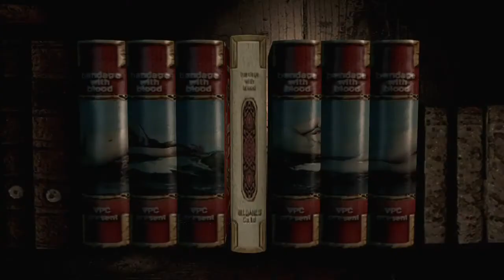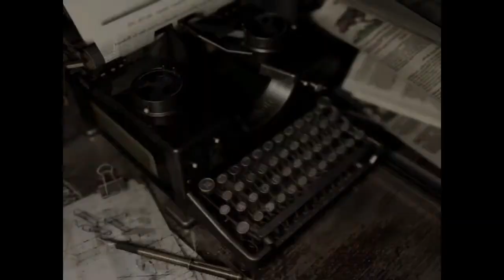Resident evil Remake Remaster (Jill) Every Woman for Herself [2:10:53] Part 1/2